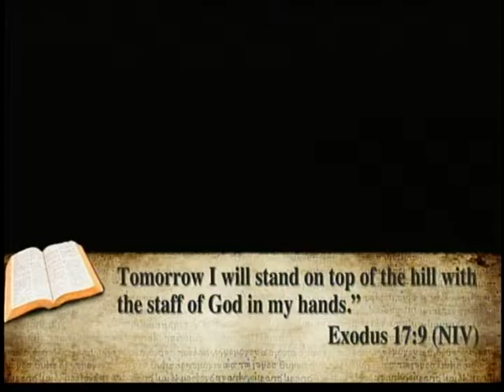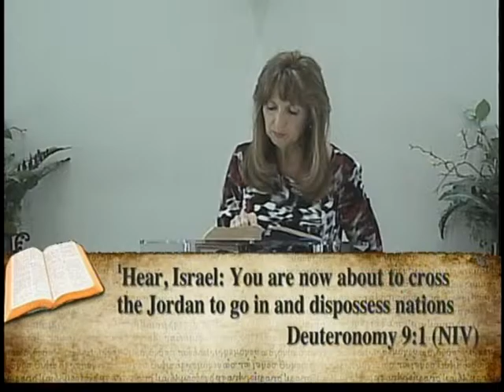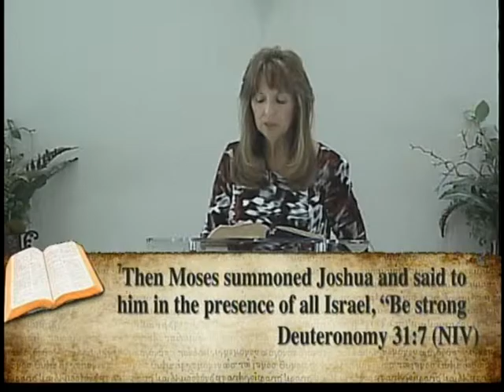Be Strong and Courageous: Part 1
Message by: Pastor Letty Kincaid

The LORD told Joshua over and over again, "Be strong and courageous..." Yet it is by His very power that we can in fact be courageous. May we seek His strength and His power for our own courage as we study about the life of Joshua and the people he encountered in the Old Testament.